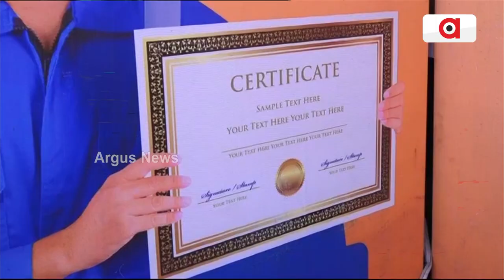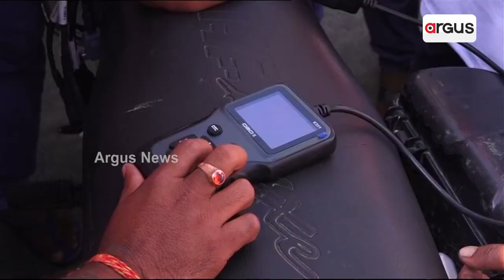ଅନୁଗୁଳ ଜିଲ୍ଲାର ବଡ଼କେରଜାଙ୍ଗଠାରେ କୌଶଳ ରଥ || Koushal Rath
ଅନୁଗୁଳ ଜିଲ୍ଲାର ଵଅରପାଳ ବ୍ଲକ ଅନ୍ତର୍ଗତ ବଡ଼କେରଜାଙ୍ଗଠାରେ କୌଶଳ ରଥ। କେନ୍ଦ୍ର ଦକ୍ଷତା ଓ ଉଦ୍ୟମିତା ମନ୍ତ୍ରଣାଳୟ ତରଫରୁ ମେକାନିକମାନଙ୍କୁ ବିଏସ-୬ ଗାଡି ସଂକ୍ରାନ୍ତିୟ ପ୍ରଶିକ୍ଷଣ ପ୍ରଦାନ କରାଯାଇଛି ।